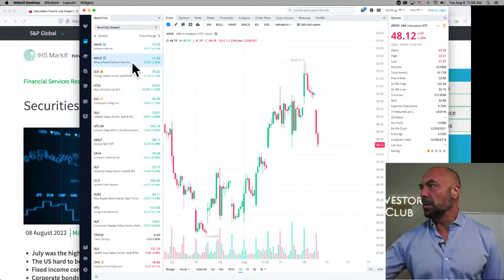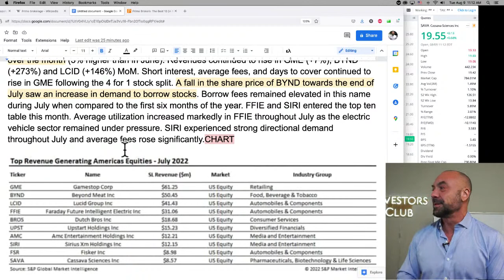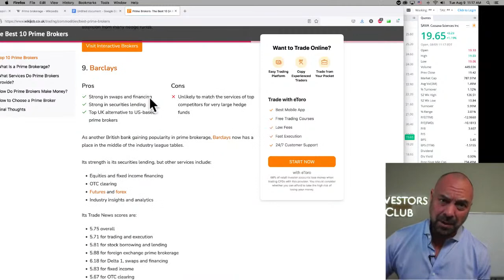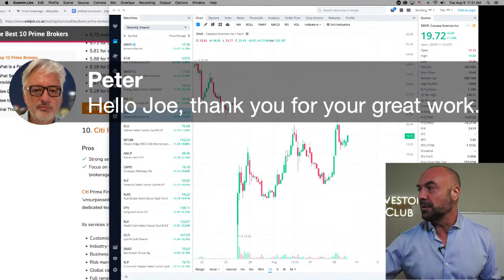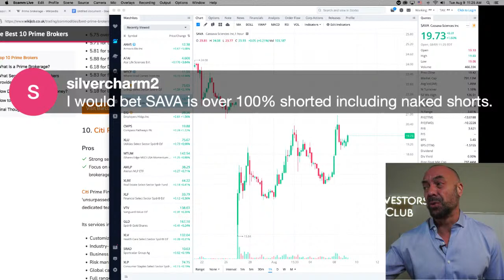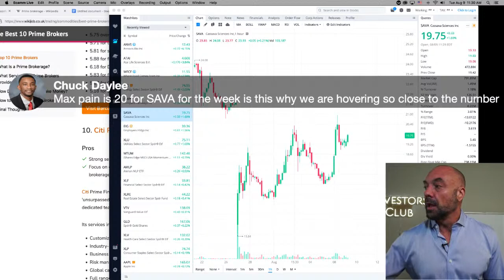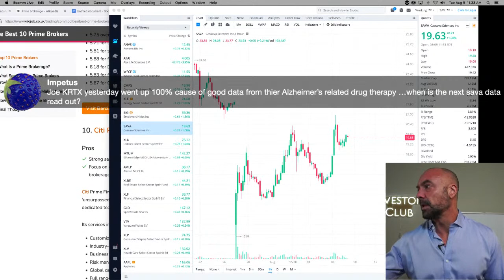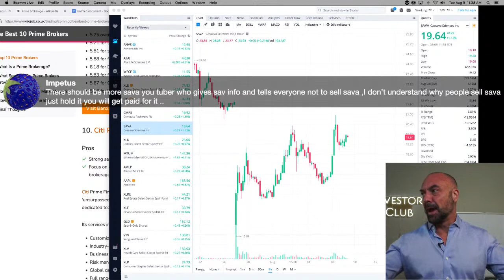Banks Literally Make Most of Their Money by Fraudulently Creating Your Shares | Investing, Stocks